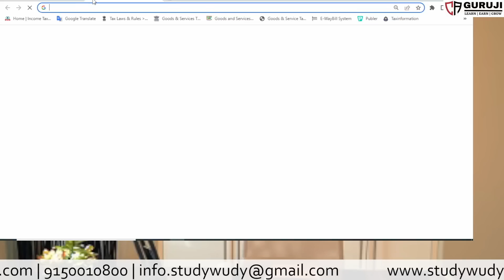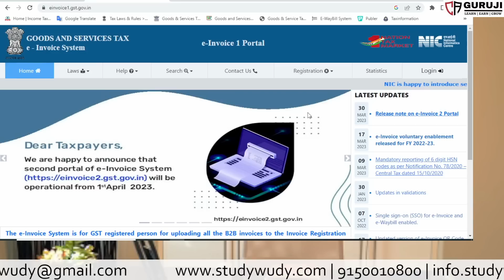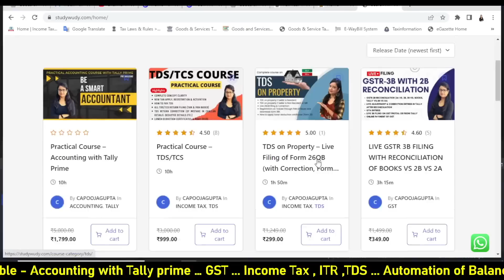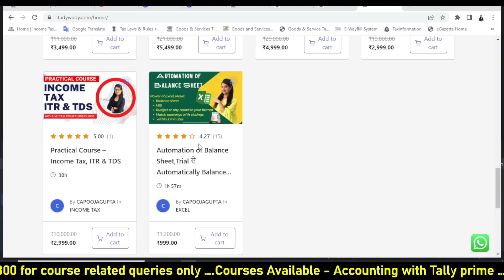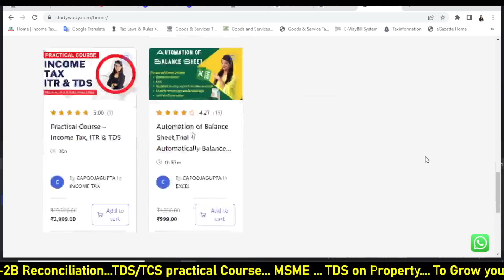New GST Invoice Rules applicable from 1st May 2023 | E-invoice New Time limit | 7 days invoice rule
New Invoice rule is to be implemented from 1st May 2023, Now there is new 7 Days invoice rule for E-invoice.

Refer my below purchases:
📖Income Tax and GST Books